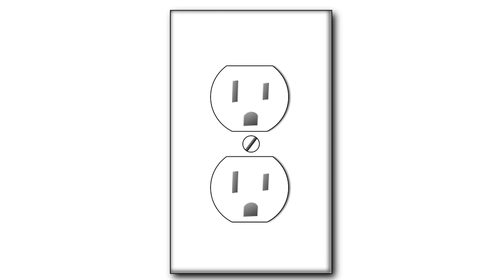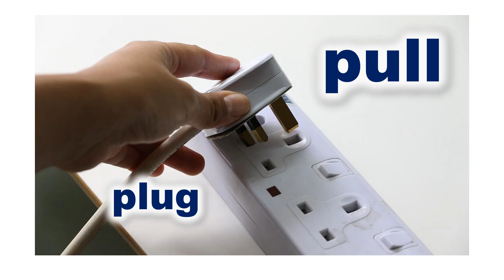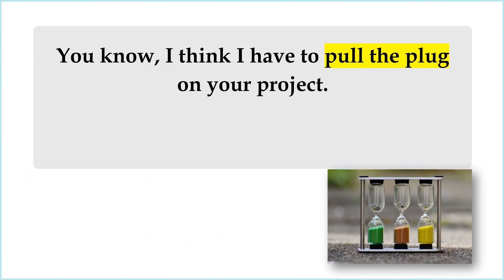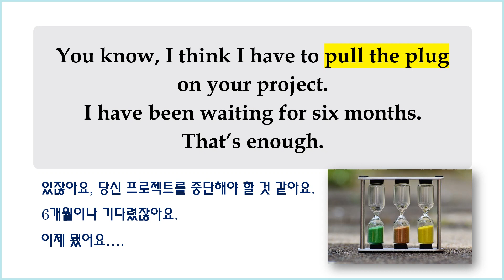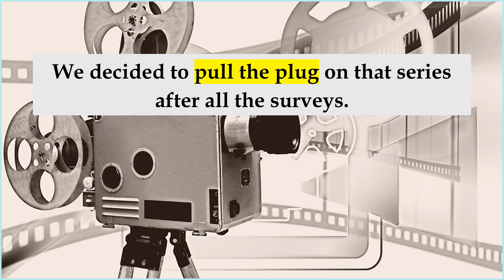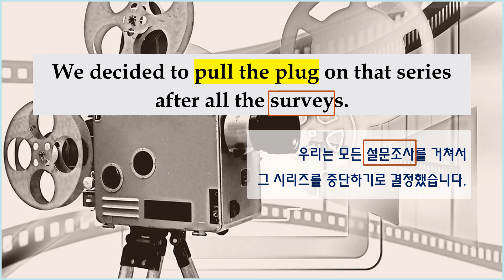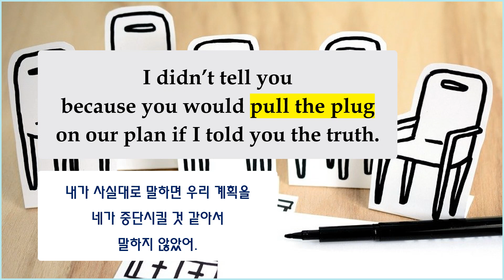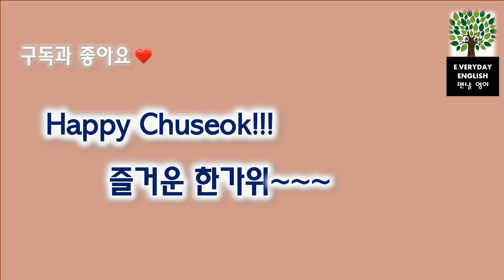Pull the Plug _ 중단하다 _Day 150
플러그를 뽑아 버리세요~ 계속 하던 것을 그만 하는 것... 플러그를 뽑으면 전기가 더 이상 통하지 않으니 하던 것을 할 수도 없겠죠.

계속하던것을 그만하다~ 중단하다로 알아 두세요~